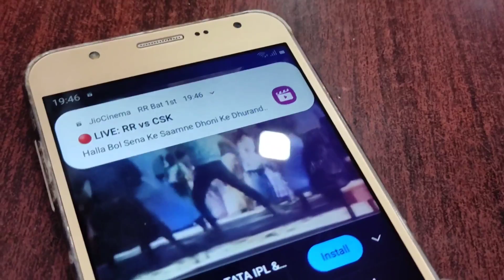Maxbhi.com Is Fake Or Not hindi |Maxbhi Display Quality | J7 NXT display foldar replace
Maxbhi Display Quality | maxbhi maxbhi.com ka products kaisa hai
People search
maxbhi review
maxbhi display quality
maxbhi.com is fake or not hindi
maxbhi online shopping review
maxbhi battery review
maxbhi product quality
maxbhi real or fake
maxbhi return product
maxbhi order delayed
maxbhi order return
maxbhi display replacement